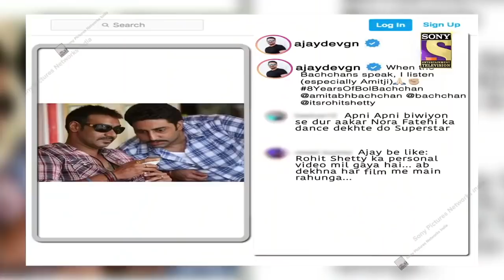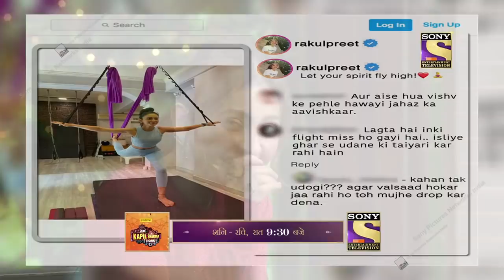The Kapil Sharma Show Promo | Kapil ने किया Rakul Preet के साथ Flirt, Ajay Devgn ने की जमकर कर मस्ती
TheKapilSharmaShow Promo | Kapil ने किया Rakul Preet के साथ Flirt, Ajay Devgn ने की जमकर कर मस्ती